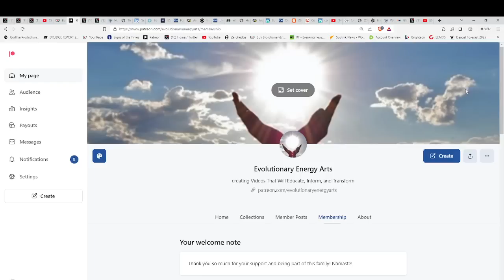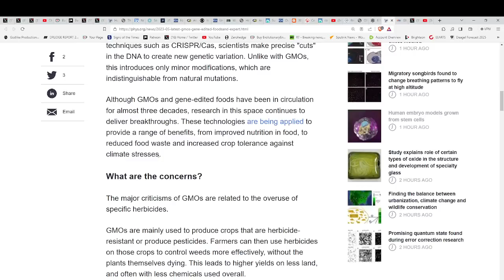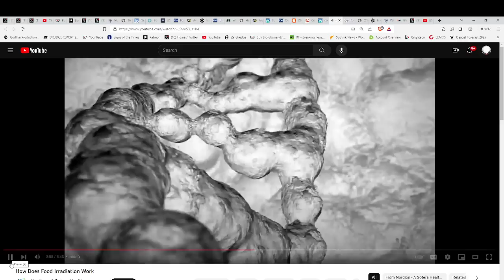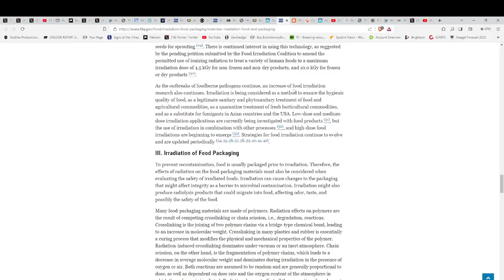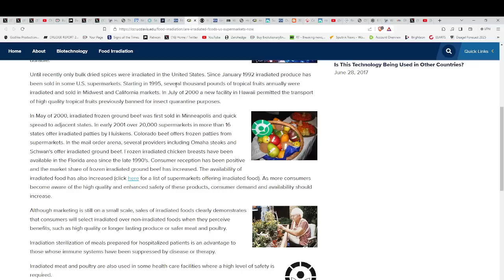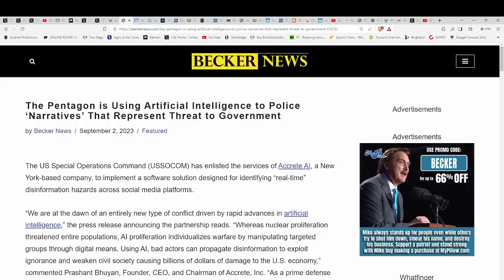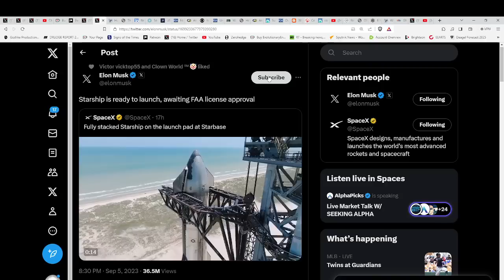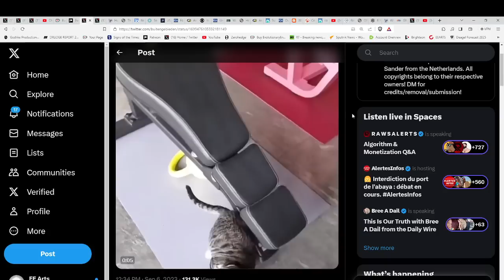IT'S ALL ABOUT YOUR DNA*IS YOUR FOOD LITERALLY KILLING YOU?*RISE IN TURBOCANCER*LAB GROWN HUMANS*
indigoandether
Hand-made items infused with Reiki energy!